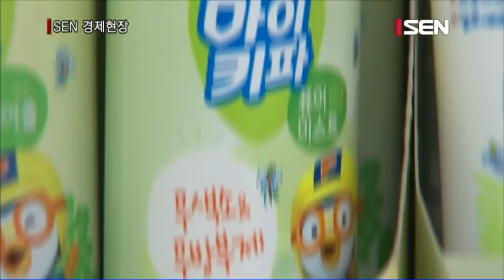[센즈 라이프] 여름 불청객, 모기 퇴치하는 방법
[오프닝]
한 여름이면 어김없이 찾아오는 불청객. 모기 때문에 밤잠 설치는 분들 많을 텐데요.
본격적인 여름철로 들어서면서 고온다습한 날씨에 모기의 개체 수는 급증하고 있습니다.
밤마다 윙윙거리는 모기소리에 잠 못 이르는 분들을 위해 오늘 센즈라이프에서는 ‘여름 불청객, 모기 퇴치하는 법’에 대해 알아보겠습니다.

[VCR]
시중에는 이미 모기향이나 방충제, 또 몸에 직접 뿌리는 모기기피제 등 모기퇴치와 관련한 다양한 제품들이 출시되고 있습니다. 요즘에는 어린이를 위해 화학성분이 적게 들어간 모기퇴치제도 있는데요.
화학성분이 많이 들어간 모기기피제를 유아나 어린이의 피부에 직접 사용할 경우 피부발진 등의 부작용이 나타날 수 있어 유의해야 합니다.
스프레이식 살충제도 모기를 잡는데 가정에서 흔히 사용하는 방법 중 하나입니다. 이 때 밀폐된 공간에서 스프레이식 살충제에 장시간 노출되면 구토나 어지럼증 등을 유발할 수 있어 스프레이를 분사한 후에는 반드시 환기를 해야 합니다.
모기 훈증제 역시 자는 내내 틀어놓을 시 구토와 두통이 나타날 수 있습니다. 따라서 밀폐된 공간에서 한 두 시간 정도만 훈증제를 틀어놓고 잠을 잘 때는 창문을 열어 환기를 시키는 것이 좋습니다.

[기자]
이렇게 시중에서 판매되는 모기퇴치제품의 유해성분이 걱정되는 분들은 집에서 천연재료를 이용해 손쉽게 모기퇴치제를 만들 수 있습니다.

[VCR]
모기가 가장 싫어하는 냄새 중 하나가 계피향입니다. 계피와 정향을 망사스타킹에 넣어 침실 옆에 두거나 계피를 집안 곳곳에 놓아두는 것만으로도 모기를 쫓아내는 효과를 볼 수 있습니다.
계피를 달인 물을 분무기에 넣으면 천연 모기퇴치 스프레이를 만들 수 있는데요, 방안에 커튼이나 이불에 뿌려주면 모기 퇴치에 효과적입니다.

계피외에도 오렌지를 이용해 모기를 쫓을 수 있습니다. 오렌지를 반으로 자른 뒤 가운데 오렌지 심이 상하지 않게 알맹이만 빼줍니다. 과육을 퍼낸 오렌지에 올리브유나 식용류를 반정도 부어준 후, 가운데 오렌지 심에 불을 붙여 태워두면 간단하게 천연 모기퇴치향초를 만들 수 있습니다. 모기가 싫어하는 오렌지 향이 방안에 은은하게 퍼지면서 여름밤 성가신 모기로부터 편안히 잠을 청할 수 있습니다.

화분을 활용해서도 모기를 쫓을 수 있는데요. 모기 쫓는 식물로 알려진 ‘구문초’는 허브향과 비슷한 향을 내는 식물입니다. 이 구문초를 모기가 들어오는 창틀에 놓아두면 특유의 향으로 모기는 물론 집 안에 들어오는 벌레들을 차단해 주어 화학성분 걱정없이 자연스럽게 모기를 퇴치할 수 있습니다.

선풍기를 이용하는 방법도 있습니다. 모기는 비행속도가 느리고 긴 날개와 긴 다리 때문에 바람의 영향을 받기 쉬운데요, 선풍기를 미풍으로만 작동시켜 놓아도 모기가 쉽게 접근하지 못합니다.
이 밖에도 여름이면 쉽게 흘리는 땀은 모기를 유인하는 결정적인 역할을 하므로 땀이 났을 경우 자주 샤워를 해 땀 냄새를 없애고 향이 강한 화장품이나 향수는 사용하지 않는 것이 좋습니다. 또, 모기가 가장 활발하게 활동하는 시간인 밤 10시부터 새벽4시 사이에는 야외 활동을 가급적 자제하는 것이 좋습니다.

[기자]
후덥지근한 여름에는 습한 환경을 좋아하는 모기가 극성입니다. 안전한 모기퇴치 방법으로 올 여름 지긋지긋한 모기로부터 해방됐으면 좋겠습니다.

서울경제TV 정하니입니다.

[영상취재 김경진 / 영상편집 박영희]